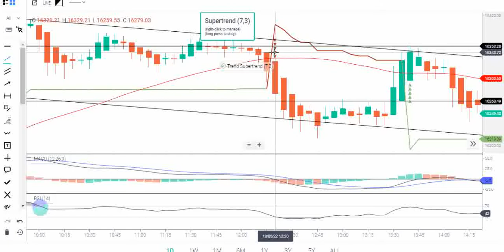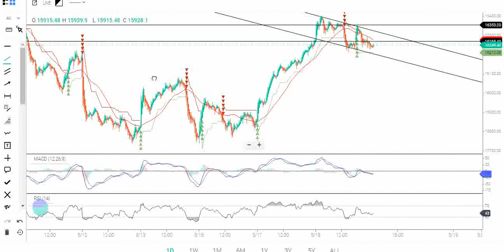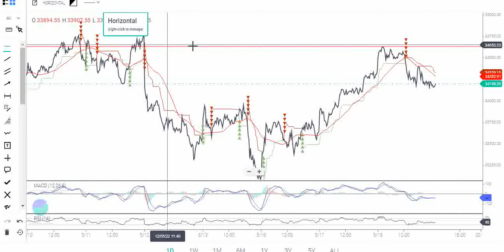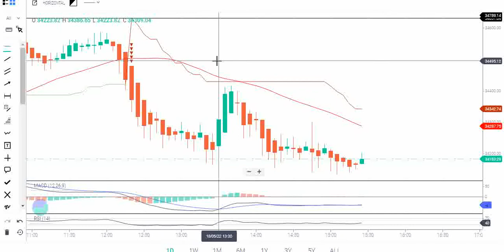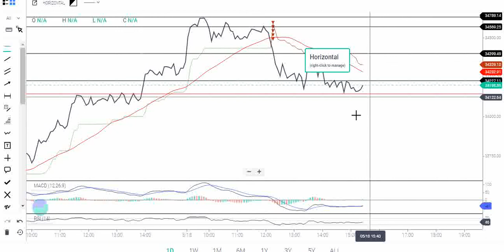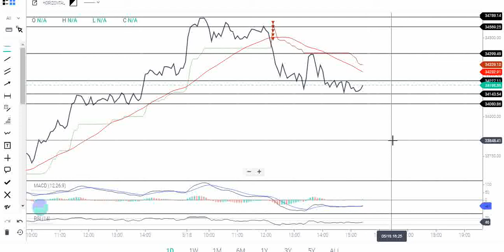कल निफ्टी एंड निफ्टी बैंक कहा तक जायेगा 19/05/2022#stockmarketnewdpr